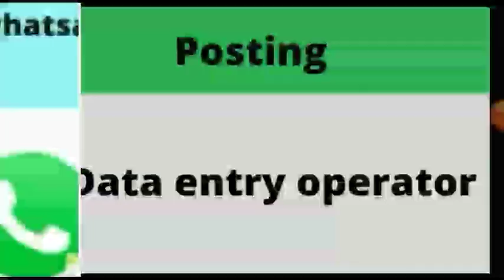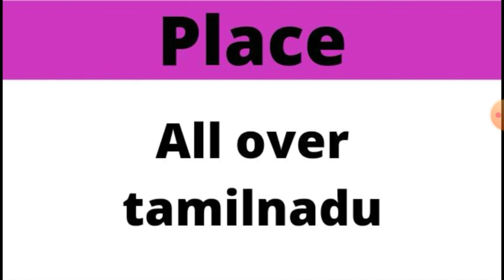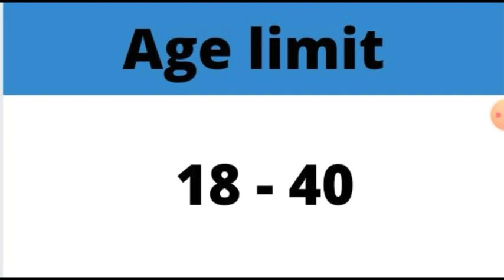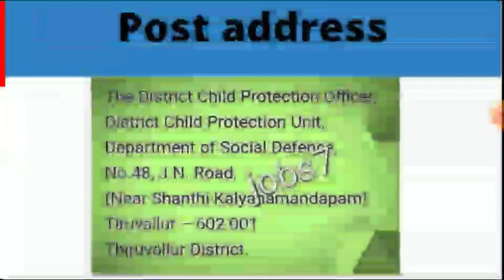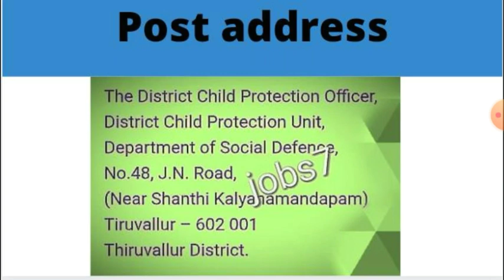Data entry operators jobs | 2021 | govt jobs | free jobs | all over tamilnadu | jobs7